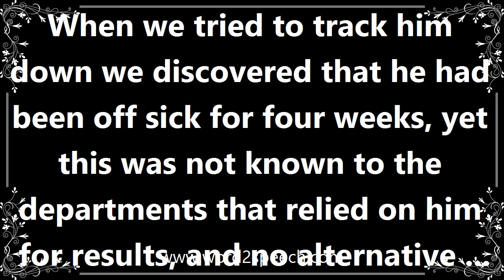Sick - Definition and How To Pronounce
Title: sick

Affected by physical or mental illness.

When we tried to track him down we discovered that he had been off sick for four weeks, yet this was not known to the departments that relied on him for results, and no alternative arrangements had been put in place.

How to pronounce sick
definition of sick
audio dictionary
How to say sick
What is the meaning of sick
Pronounce sick